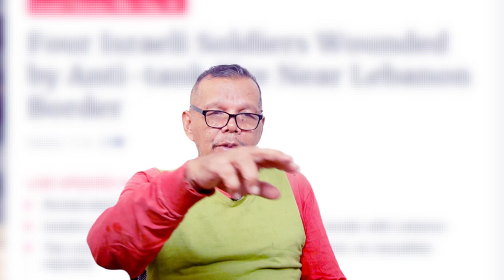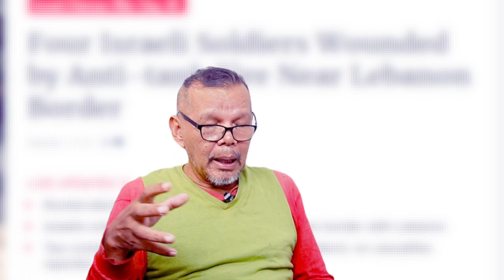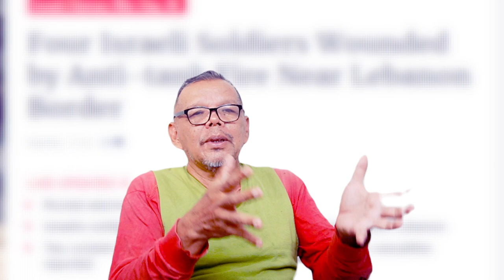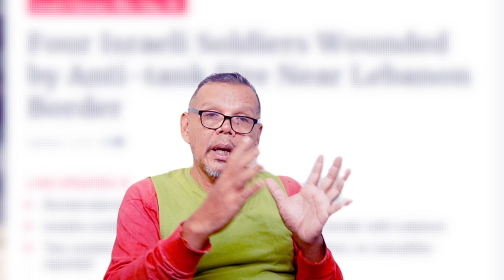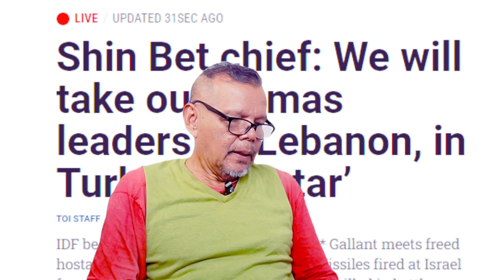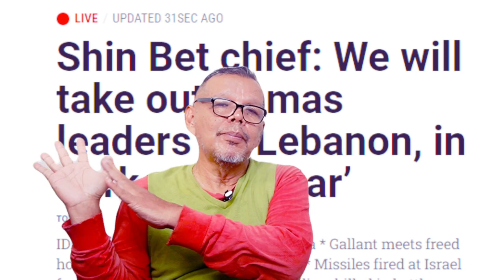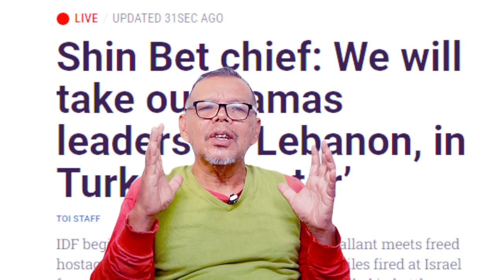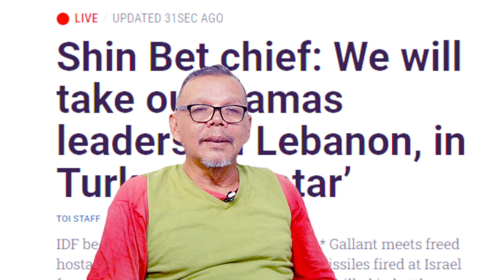Hari ke 59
Hari ke 59 yang amat sedih dan pedih